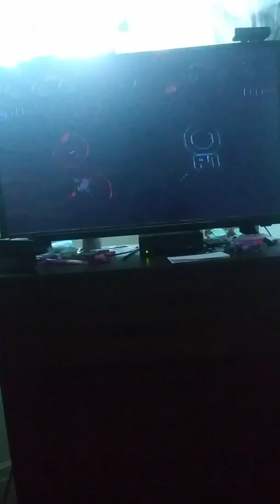Mario Sports Mix Dodgeball Tournament (part 1) Mushroom Cup